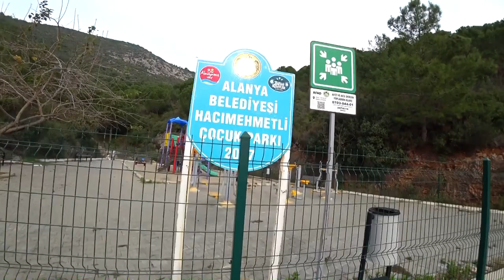Поход в горы Аланьи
Мы отправились в наш первый поход в горы Аланьи! Покажем самые красивые пейзажи, обзорные площадки и площадки для параглайдинга! Расскажем и покажем, кого мы встретили на пути к вершине!